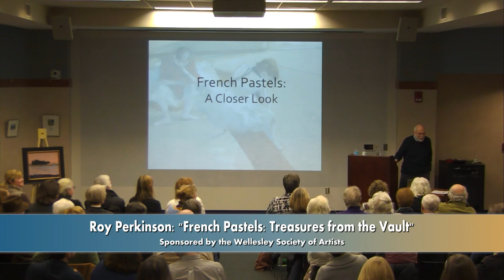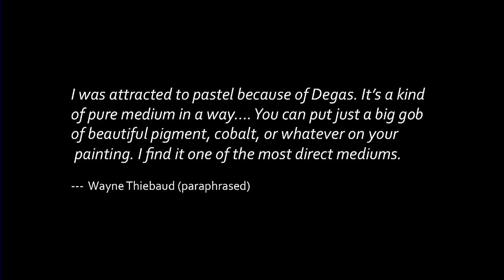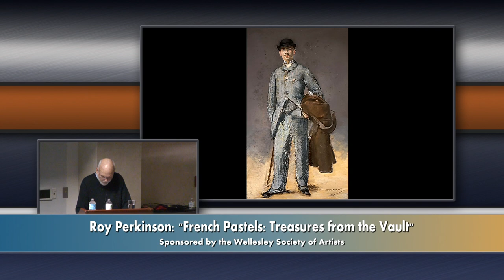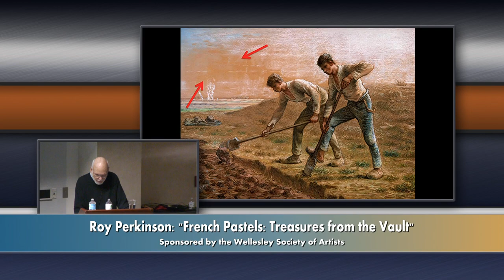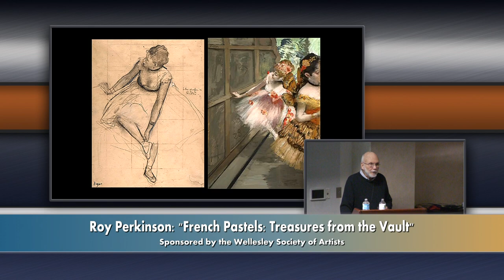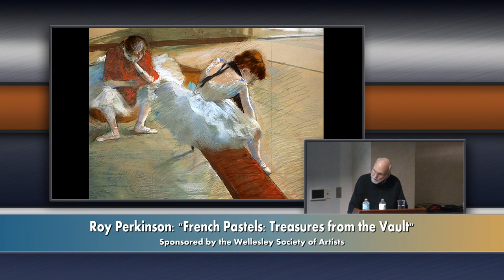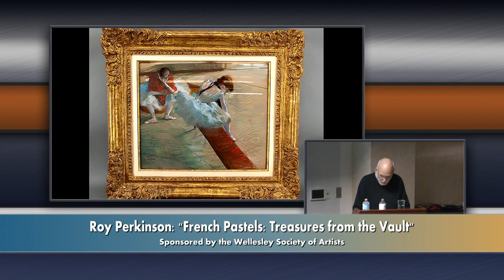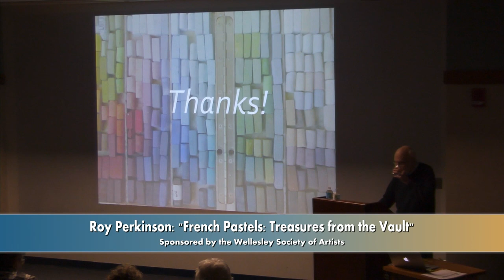Roy Perkinson "French Pastels: Treasures from the Vault"